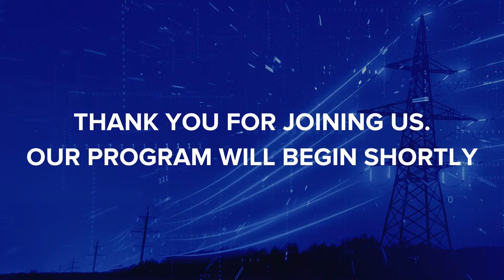Risk to Resilience: Cyber and Climate Solutions to Bolster America’s Power Grid